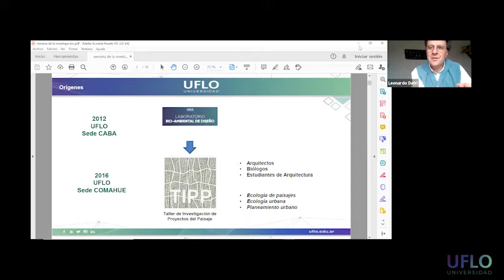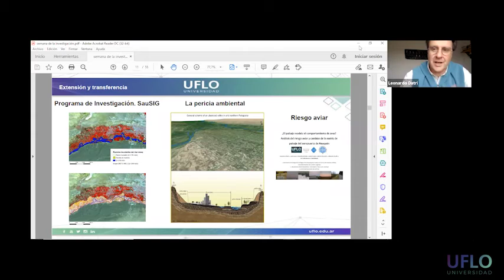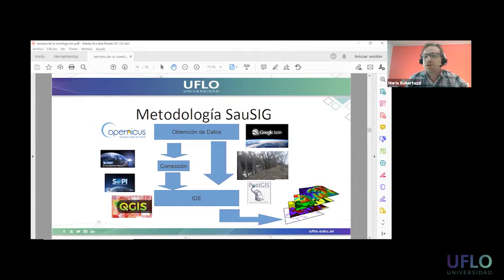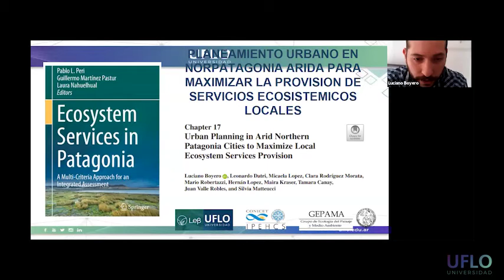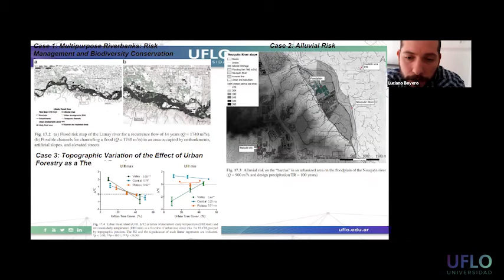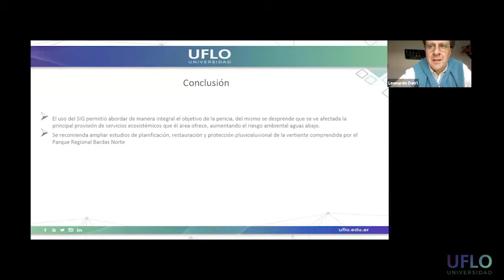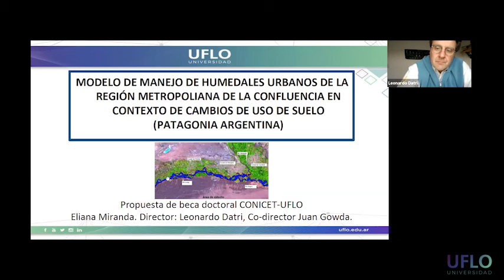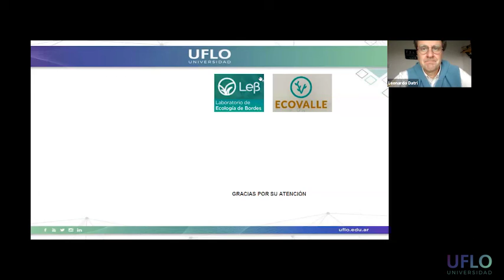Programa de Investigación "Paisajes de lo Inestable" por el Laboratorio de Ecología de Bordes UFLO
Video correspondiente a la Semana de la Investigación 2021 de UFLO Universidad.

Disertantes: Dr. Leonardo Datri, Dr. Luciano Boyero, Ing. Mario Robertazzi, Lic. Maira Kraser, Lic. Eliana Miranda, Lic. Micaela López y Lic. Fernanda Gauna